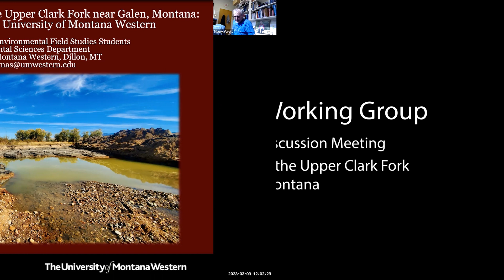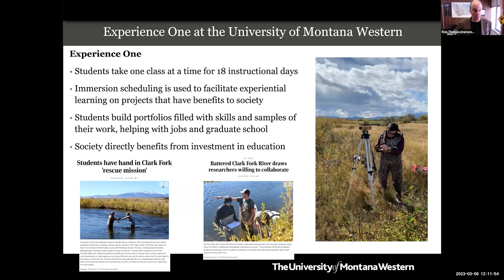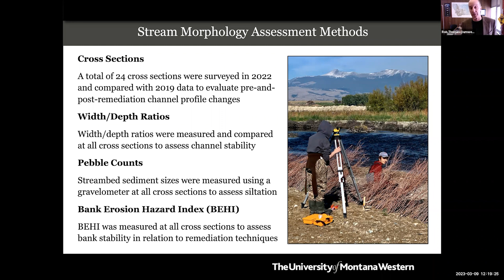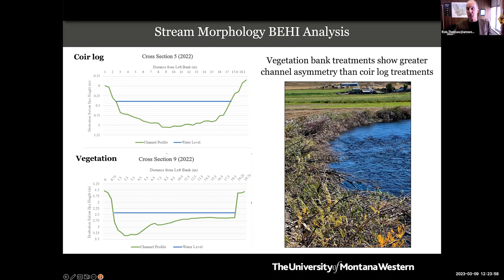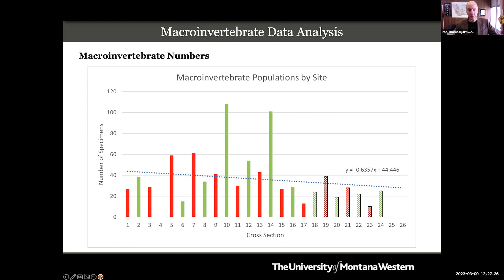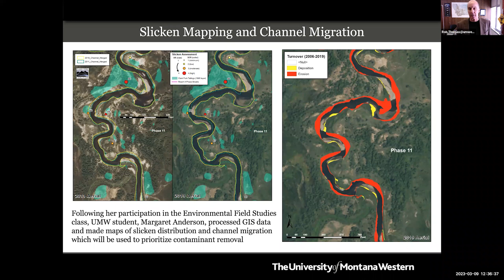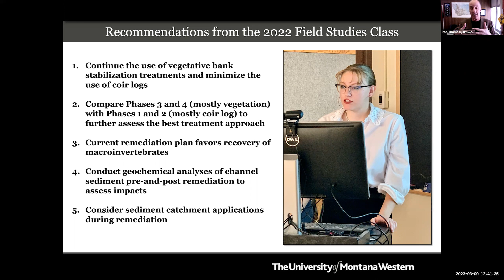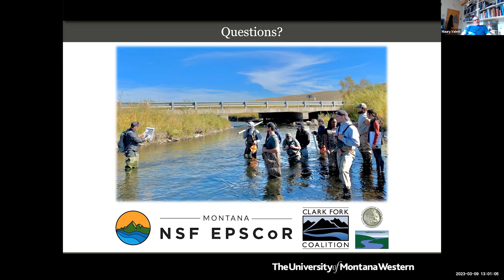Remediation Assessment of the Upper Clark Fork near Galen, Montana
March 09, 2023 Dr. Rob Thomas, a professor of geology from the University of Montana Western, joined the Upper Clark Fork Topic Discussion Meeting and shared his presentation of remediation assessments he has conducted with his undergraduate classes on the UCFR over the last several years.